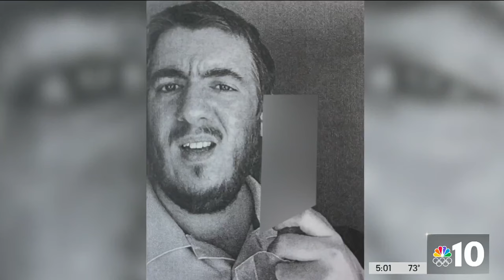Videos show hidden cam suspect spying on woman, performing sex acts in her home, prosecutors say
A man accused of placing a hidden camera inside a woman's apartment and performing a sex act on her bed faces more charges as prosecutors presented videos they say show the suspect spying on the victim, stealing her belongings and leaving bodily fluids on her personal items. NBC10's Deanna Durante has the latest on the investigation.